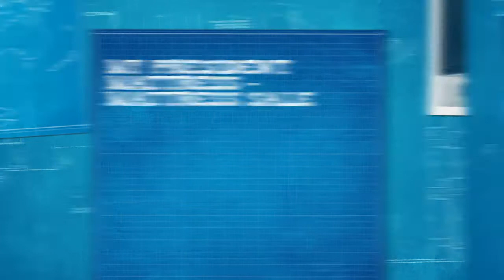My President Mattress - Super Single mattress Singapore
My President Mattress selling 4 & 5 Star Hotel in Queen Size mattress, King Size mattress and Super Single mattress at factory price for your HDB, EC and Condo Bedroom in Singapore with Free Delivery, Order Now & Get it Today

Premium sleep comes from a Mattress that is not only branded or expensive but suits you

My Digital Lock, have decided to sell premium Queen Size, King Size and Super Single mattress for Singapore HDB and Condo Bedroom, because most of the branded mattress is overprice and the quality is not as comfortable as they claim.

Therefore, My President Mattress has a total of 4 Unique Queen Size Mattress, King Size Mattress and Super Single Mattress that cater for different users

In 2017, MY Digital Lock has open our 3rd Showroom to deliver My President Premium Hotel Mattress sale at factory price

Dream, Premium Hotel Mattress comes in super single, queen and king size

Unlike other mattress companies have many hidden cost and upsell you to an over price mattress, we decided to make our deals transparent

We keep ready stocks, hence we are able to deliver Bed mattress to you immediately as long as it was not sold out